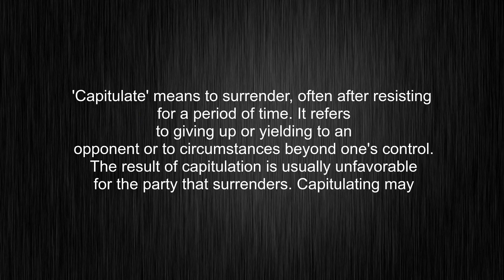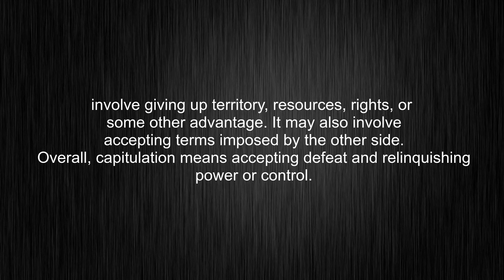What's the meaning of "capitulate", How to pronounce capitulate?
This video tells you what "capitulate" means, how to pronounce it, provides a pronunciation guide and an accurate definition.
00:00 Pronunciation
00:32 Meaning

- What is the meaning of capitulate
- How to say capitulate
- What is the definition of capitulate
- How to pronounce capitulate

Visit our free audio/video dictionary tutorial to learn how to correctly pronounce words/names and to learn their meanings, definitions, just like capitulate definition and meaning in Merriam-Webster, capitulate definition and meaning in Collins English Dictionary, capitulate definition and meaning in The Oxford English Dictionary, capitulate definition and meaning in Longman Dictionary of Contemporary English, capitulate definition and meaning in Cambridge Advanced Learner's Dictionary, and more.